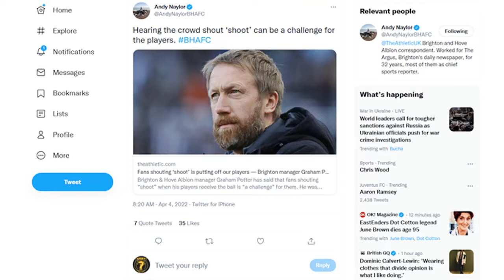WHAT GOING ON AT BRIGHTON AND HOVE ALBION AT THE MINUTE (ANGRY)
What going on at Brighton and Hove Albion at the minute ( angry ) here my video on What going on at Brighton and Hove Albion also my comment on the latest story on Graham Potter telling Brighton fans to stop shouting shoot i hope you in enjoy it